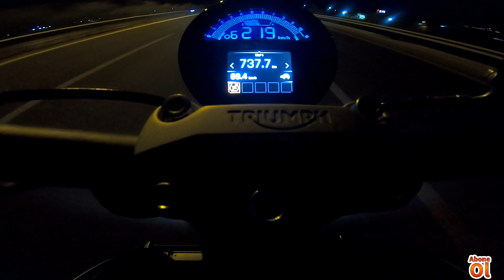TRİDENT 660 İLE EFSANE GAZLAMALI GECE / HONDA 1000 RR / 600 RR / R6 VE STRETT TRİPLE 765 GAZLAMA /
Herkese selam bu gece honda 1000rr,2x 600rr,650f,stret triple 765,R6,600f ve trident 660 la bol gazlamalı video çektik umarım begenirsiniz..

►CFMOTO 250SR VS 250NK KAPIŞTIK SONUCA İNANAMADIK !! MT25 VS R25 VS 250 NK 1 VİDEO 6 YARIŞ !

►MT 25 VS DUKE 250 YARIŞ | HANGİSİ DAHA İYİ | 250 CC ' NİN EN İYİSİ YAMAHA MI ?

Merhabalar  motosiklet tutkusunu 14 yıldır hız kesmeden yaşayan motosikleti çok seven birisiyim bu tutkumu sizinle paylaşmak istedim iyi seyirler.